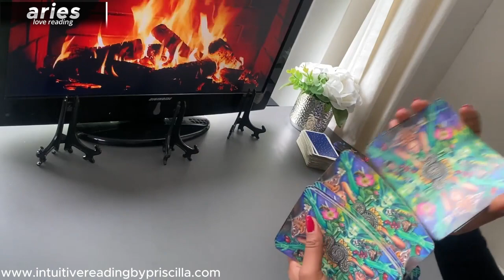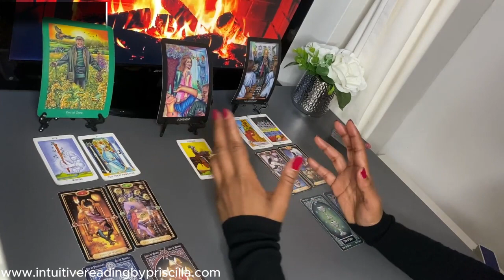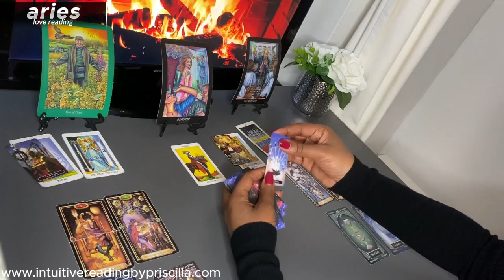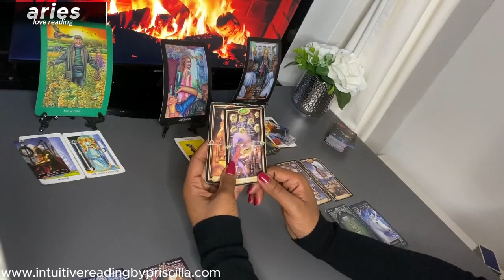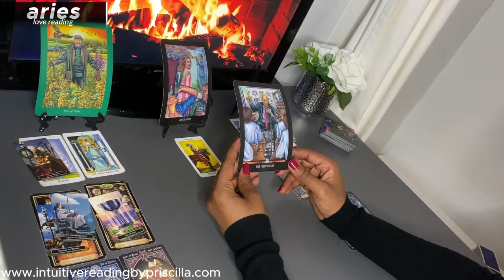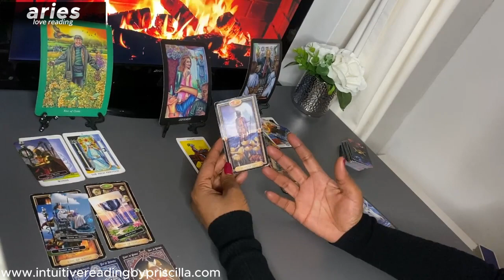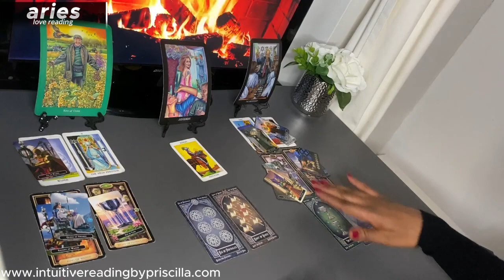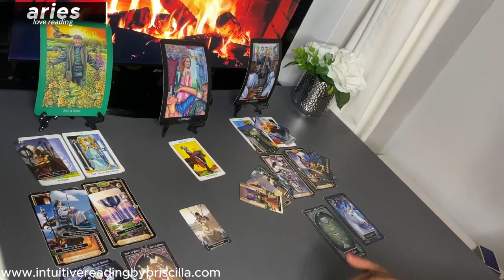ARIES ❤️ Your WISH May Come True - Your PERSON Wants To Move Things Forward | MAY 2024